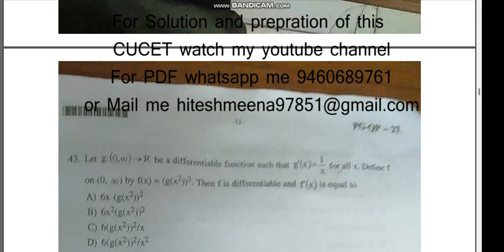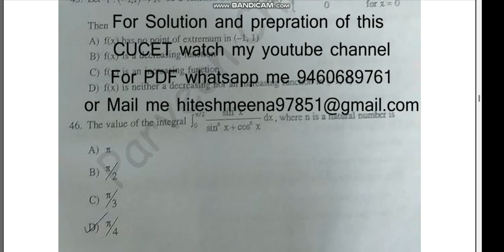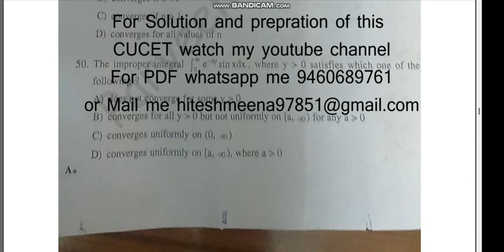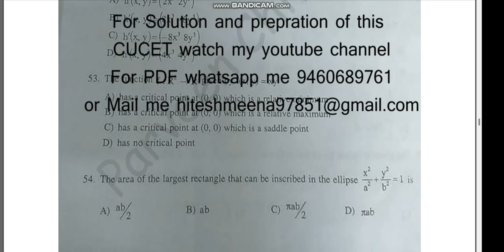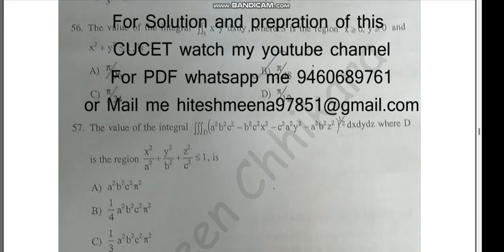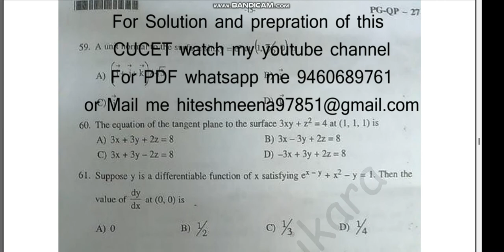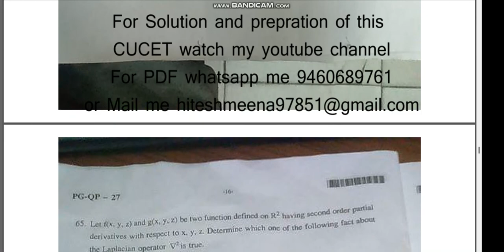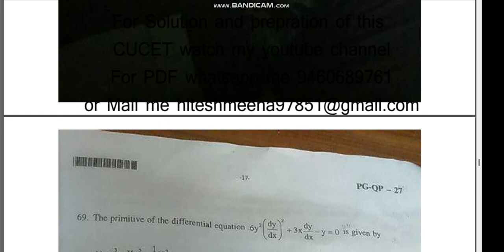cucet msc mathematics previous year question papers by hitesh meena 2